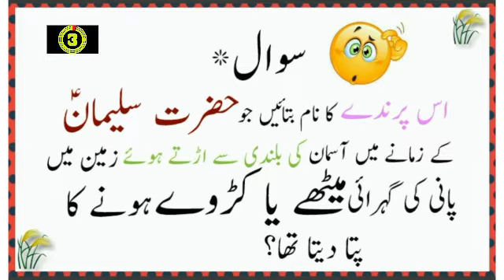What is the name of this bird which in the time of hazrat Suleman A.S used to indicate that water is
What is the name of this bird which in the time of Suleman A.S used to indicate that water is sweet or bitter?

paheliyan
paheliyan paheliyan
paheliyan acchi acchi
paheliyan new
paheliyan majedar
paheliyan mushkil
paheliyan cartoon

paheliyan
paheliyan paheliyan
paheliyan acchi acchi
paheliyan new
paheliyan majedar
paheliyan mushkil
paheliyan cartoo
majedar paheliyan
dimagi paheliyan
urdu paheliyan with answers
jasoosi paheliyan
majedar paheliyan in hindi with answer
new paheliyan
paheliyan app
asan paheliyan
acche acche paheliyan
anokhi paheliyan
answer paheliyan
asan paheliyan in urdu with answer
amazing paheliyan
paheliyan bataiye
paheliyan bajani la do piya
paheliyan bujho
paheliyan bujhana
paheliyan book
paheliyan bhejiye
bhutiya paheliyan
best paheliyan
best paheliyan in hindi with answers
bollywood paheliyan
paheliyan chahiye
paheliyan comedy
paheliyan cg
paheliyan chutkule
cartoon paheliyan
chhoti chhoti paheliyan
comedy paheliyan
chhote bacchon ki paheliyan
chatpati paheliyan
chiti aur hathi ki paheliyan
chutkule paheliyan
cg paheliyan
paheliyan dog
paheliyan dikhao
paheliyan dikhayen
paheliyan dog price
paheliyan dijiye
paheliyan download
paheliyan difficult
paheliyan dimagi
paheliyan dekhni hain
paheliyan double meaning
paheliyan easy
paheliyan english mein
paheliyan emoji
emoji paheliyan